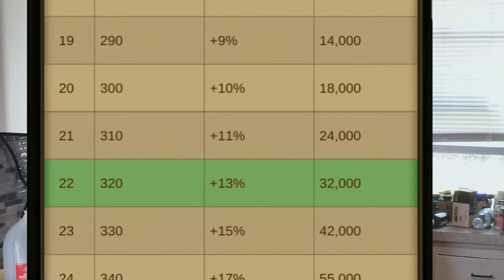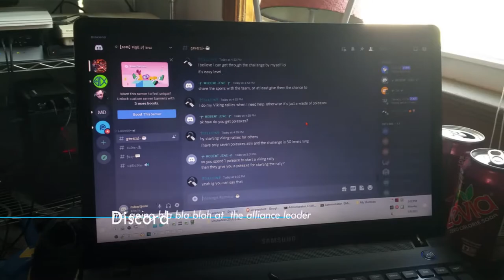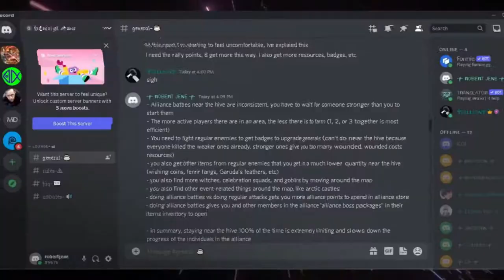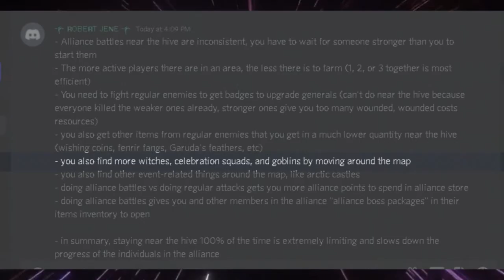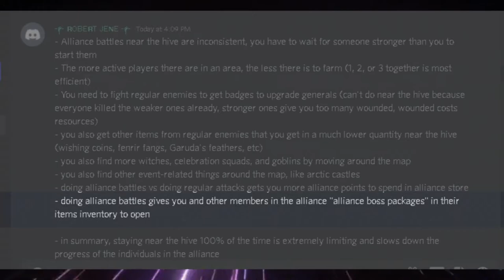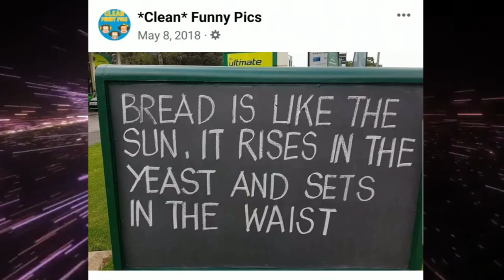Evony the King Returns farming, how I got to level 23 in 14 days RVLOG 76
This game is addicting! Watch the video to see how I leveled up so fast.

⌚ timestamps:

00:00 - introduction
00:59 - a few quick tips
01:54 - waking up to Evony
05:36 - alliance stuff
07:32 - finding bosses to fight
09:14 - constantly attack stuff
09:43 - hospital + speedups
10:46 - traps and armies
11:57 - keep, rally spot, army camp
14:09 - wear blue blocker glasses
14:36 - discord
15:00 - why not to stay by the hive
17:22 - check members battles and join them
18:12 - troops use resources
18:43 - you can play game while...
20:12 - do research
20:32 - time travel
21:18 - this game is mysterious
22:50 - random thing
23:22 - dad joke

►Mics:
iRay UW10 UHF Dual Wirless Mic
►Tripods:

►Hardware:
Hot shoe swivel mount adapter
22 Pcs Tripod screw Adapters

weeylite S03 Pocket RGB video light